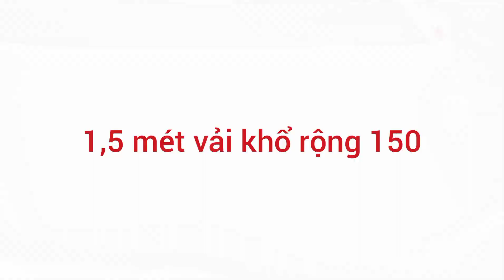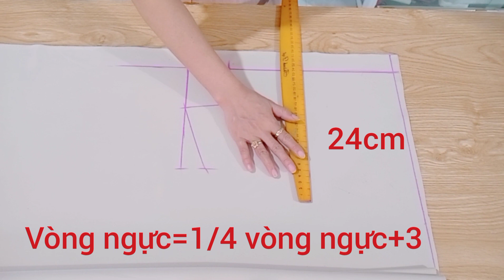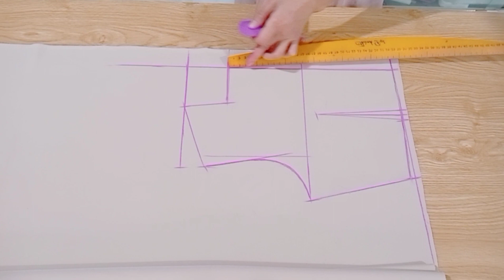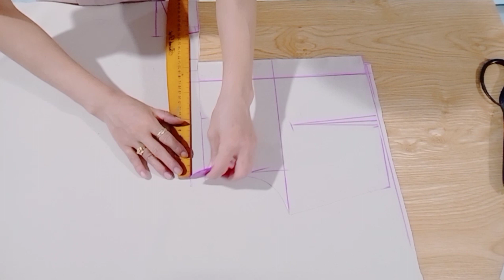226✅:Cách cắt váy chữ A thời trang công thức siêu dễ ai xem cũng tự cắt được.super easy way to cut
Cách cắt váy chữ A thời trang  bằng công thức siêu dễ ai xem cũng tự cắt may được